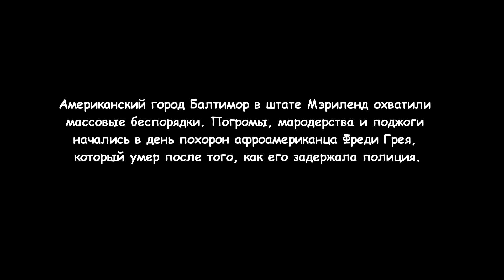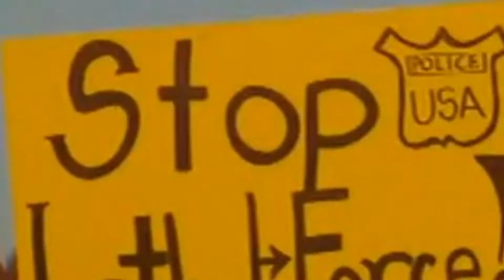США.Беспорядки в Балтиморе вспыхнули с новой силой.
Беспорядки в Балтиморе вспыхнули с новой силой.Американский город Балтимор в штате Мэриленд охватили массовые беспорядки.
новости сегодня, последние новости, последнии новости,